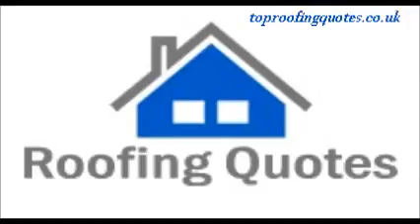Roofing quotes from roofers Chelmsford, Little Waltham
Roofing quotes from Chelmsford, Little Waltham.